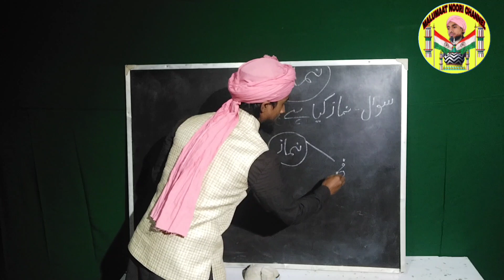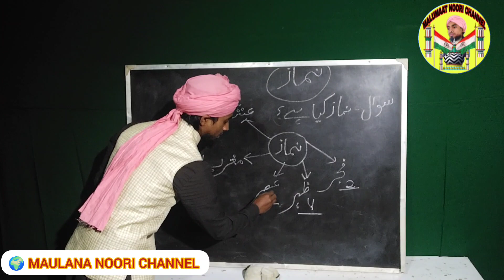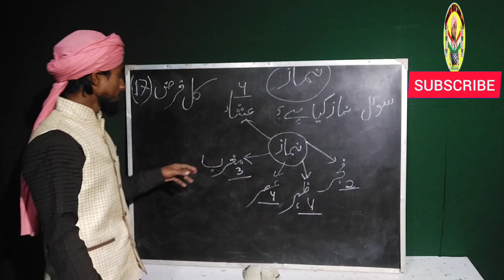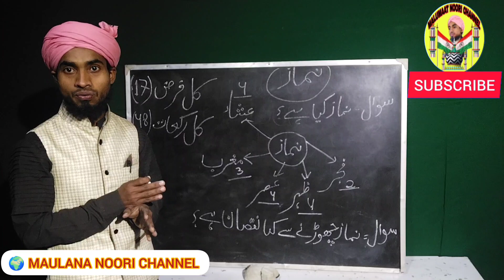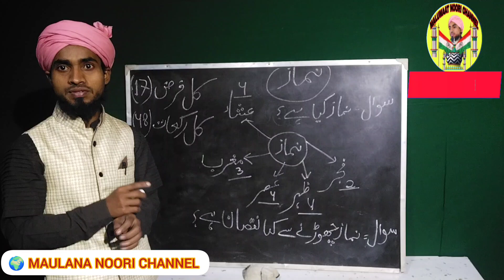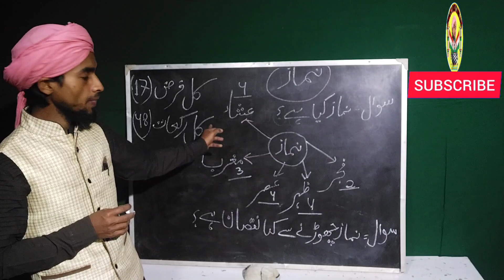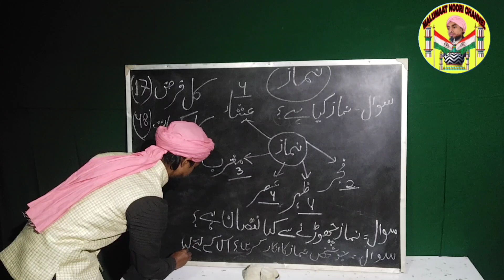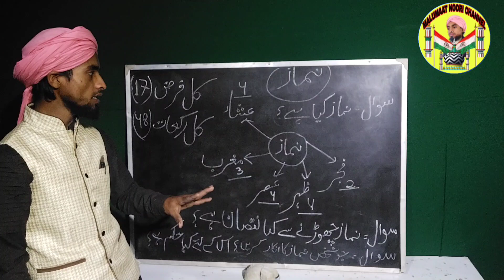Namaz ka Bayan 2024 | Namaz kya Hain | Maulana Jamal Raza Noori | Namaz ka Tarika | Namaaz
About my channel:
This Channel Name ''MALUMAATNOORICHANNEL'' it is a Sunni Hanafi Islamic Trustable Channel.
We Provide Basic Daily Masail For You.
Put Your Question in COMMENT Box and get Reply Seurly.

Face book :               // Md Jamalraza
Youtube cahnel:     // Malumaat Noori Channel